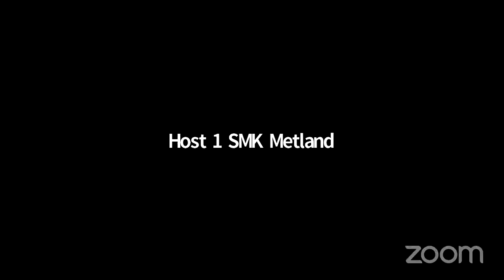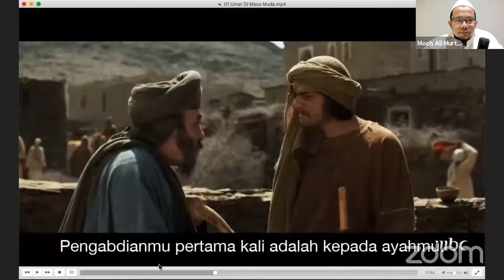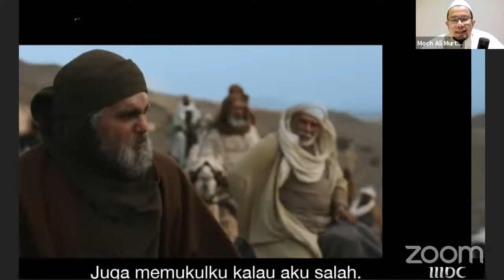Webinar Motivasi Spiritual